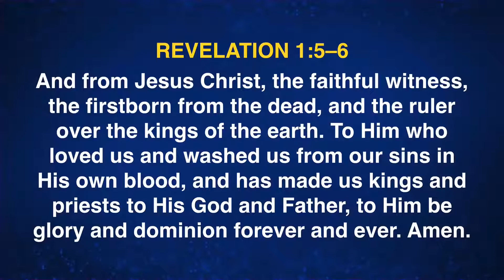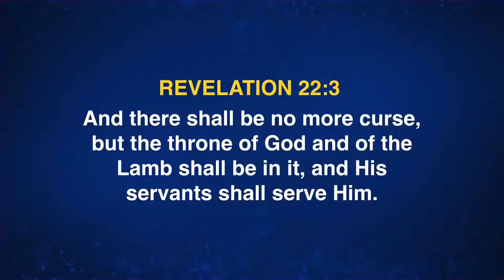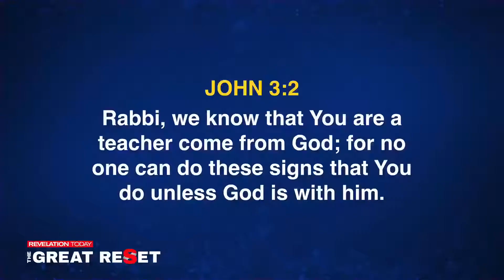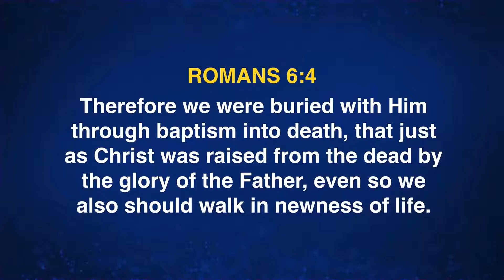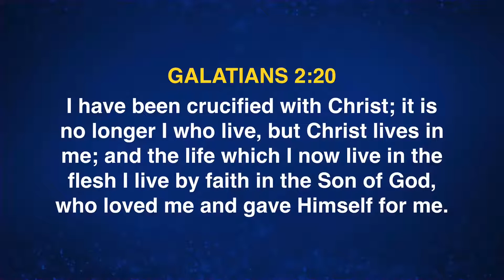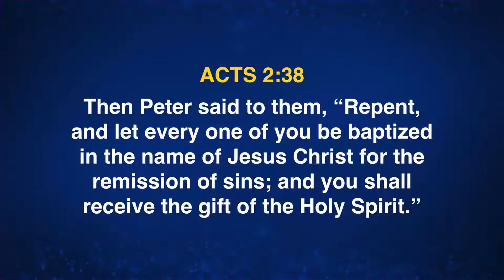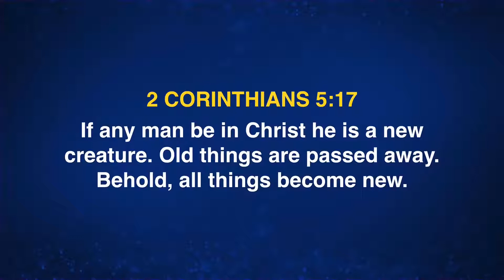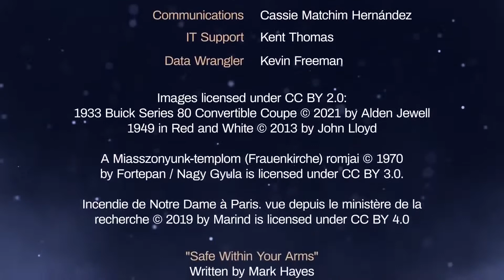Revelation Today The Great Reset 12 || Out With the Old, In With the New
What happens if things don’t change?

In an unprecedented age, the Bible provides clarity and hope. Find reliable answers to life’s most important questions. Don’t miss Revelation Today: The Great Reset, presented by Pastor John Bradshaw from It Is Written.